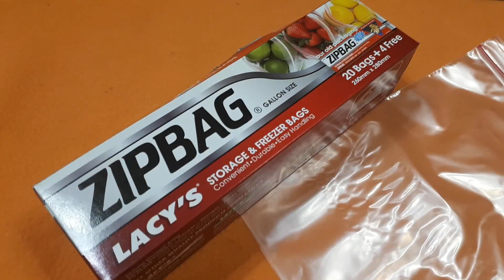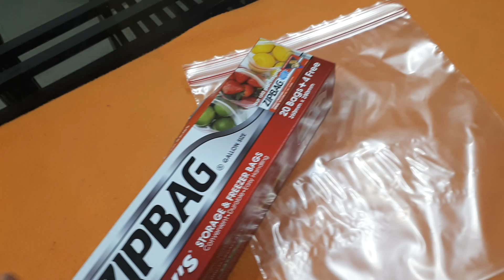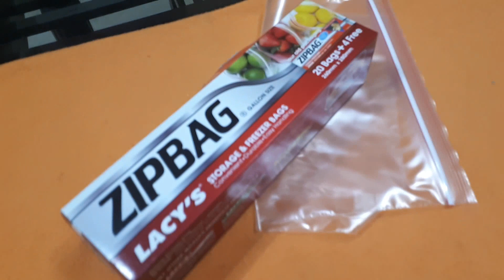10 Best Uses of Zip Lock Bags | ZipLock Bag Tricks | Enjoy LivingSense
Hello Viewers,
In this video I show 10 best uses of ziplock bags in our daily life. Hope you will enjoy the video and apply in your daily life.